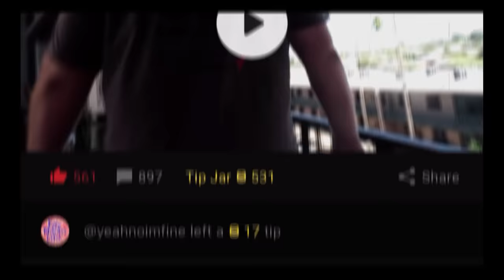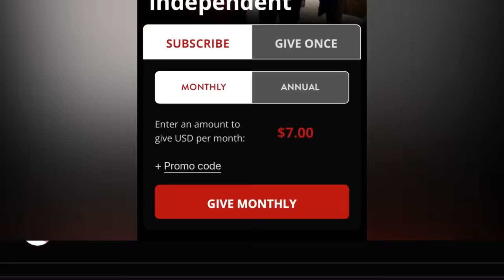ChiId Phorn Trader Blames His 10 Year OId Son For Getting Him Into Telegram (Borger, Texas)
00:00 Intro
4:00 Video
45:00 Police Presence